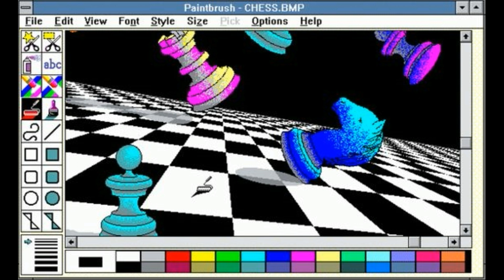Jungle x DNB Type Beat " Paint Brush " (prod Bear67 & Suzukisan)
BEAR67 CHannel SUB GET HIM TO 3000
WANT A SIMILAR SOUND?
💰MP3 25$ LEASE
💰WAV 35$ LEASE
💰UNTAGGED WAV 75$
💰250$ EXCLUSIVE

                        DEALS
💰3 MP3 BEAT LEASES FOR 60$
💰3 WAV BEAT LEASE 75$
📧 My Instagram For Any Questions